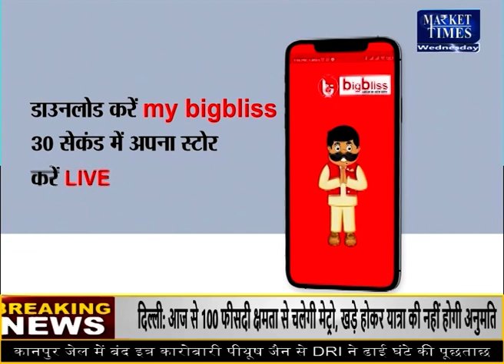ग्वार में उठापटक जारी Market Times TV